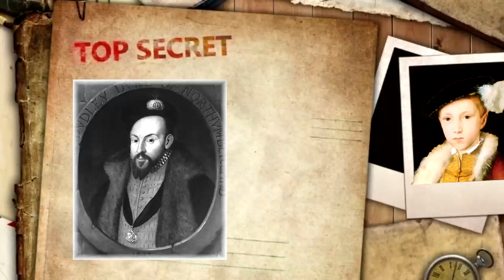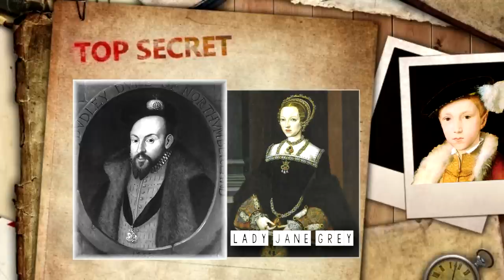Edward VI: England's Boy King - The Tudor Dynasty - See U in History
Medieval History: Edward VI: England's Boy King - The Tudor Dynasty